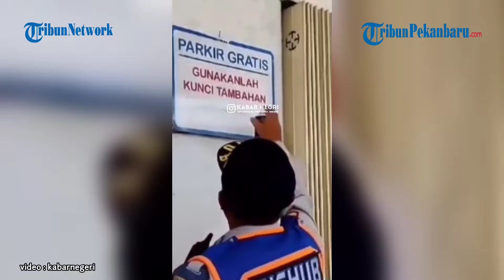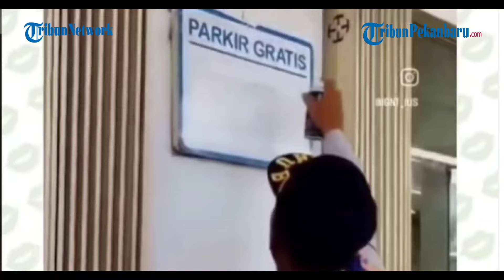Viral Aksi Oknum Petugas Dishub Hapus Tulisan Plang Parkir Gratis di Minimarket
Seorang oknum petugas Dinas Perhubungan (Dishub) menghapus tulisan plang parkir gratis di minimarket.

Rekaman video itu dibagikan dalam unggahan akun Instagram @kabarnegri, Jumat 28/6/2024).

"Viral!!! Hapus plang parkir gratis di minimarket, anggota dishub ini bikin warganet geleng-geleng," tulis dalam keterangan.

Dalam tayangan video, tampak seorang oknum petugas Dishub menghapus tulis di plang parkir gratis tersebut.

Tulis "Parkir Gratis, Gunakan Kunci Tambahan Untuk Keamanan Kendaraan Anda" yang dipasang di dinding minimarket dihapus oknum Dishub menggunakan pilox.

Video tersebut mendapatkan hingga ratusan komentar dari warganet.

Sejauh ini, masih belum diketahui lokasi oknum petugas Dishub tersebut menghapus tulisan plang parkir gratis di minimarket.

Terlihat petugas Dishub mempilok plang parkir gratis.

Hingga akhirnya plang parkir gratis di Indomaret sudah tertutup.

Editor Video: Doddy Vladimir